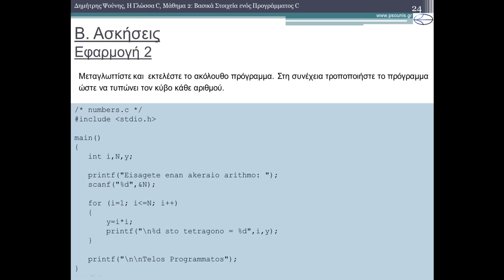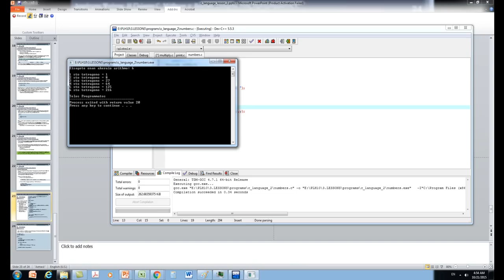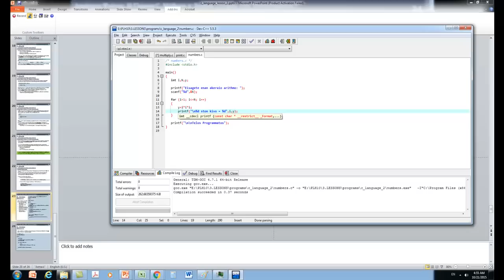H ΓΛΩΣΣΑ C - ΜΑΘΗΜΑ 2 - ΒΑΣΙΚΑ ΣΤΟΙΧΕΙΑ ΕΝΟΣ ΠΡΟΓΡΑΜΜΑΤΟΣ C - ΕΦΑΡΜΟΓΗ 2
ΠΕΡΙΕΧΟΜΕΝΑ ΒΙΝΤΕΟ
Άσκηση 2
ΠΕΡΙΕΧΟΜΕΝΑ ΜΑΘΗΜΑΤΟΣ:
1) Στοιχεία ενός προγράμματος C
2) Η συνάρτηση main()
3) H οδηγία
4) Μεταβλητές
5) Εντολές
5.1) Η εντολή printf
5.2) Η εντολή scanf
6) Συναρτήσεις Χρήστη
6.1) Το πρωτότυπο μιας συνάρτησης
6.2) Το σώμα μιας συνάρτησης
6.3) Κλήση μιας συνάρτησης
7) Σχόλια Προγράμματος
Ασκήσεις